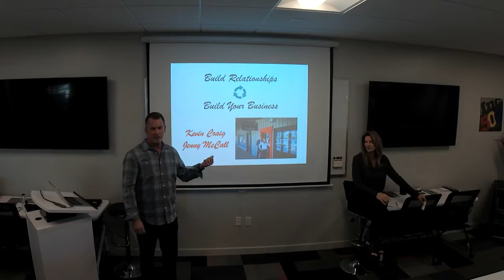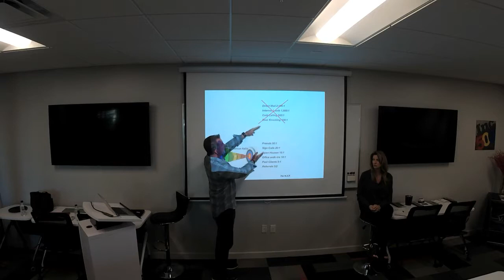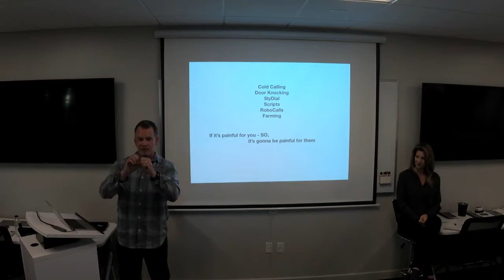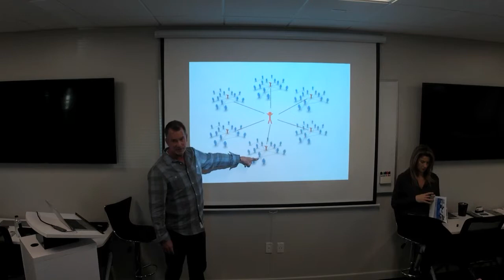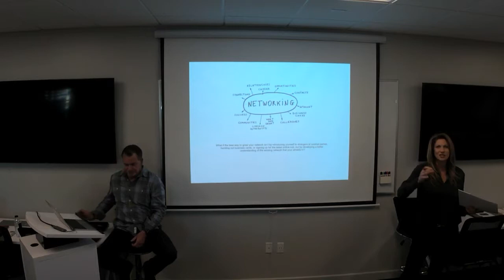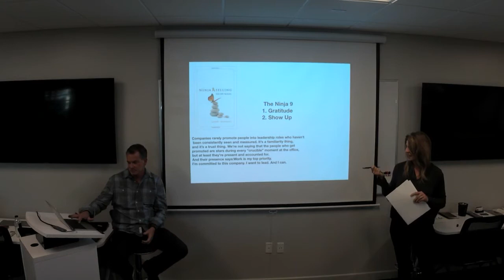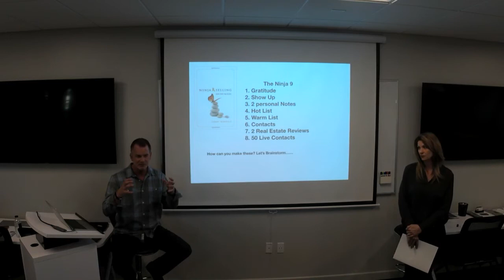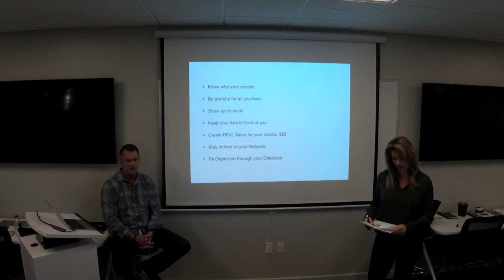Build Your Business Through Friends of Friends w/ Kevin Craig & Jenny McCall